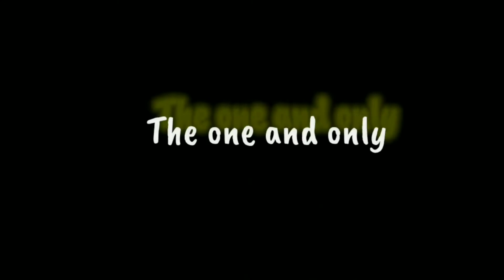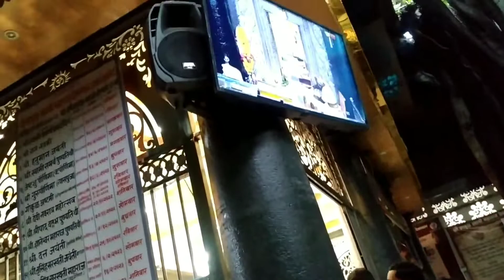Family Trip Vlog To Akkalkot🙏🏼 || vlog 15